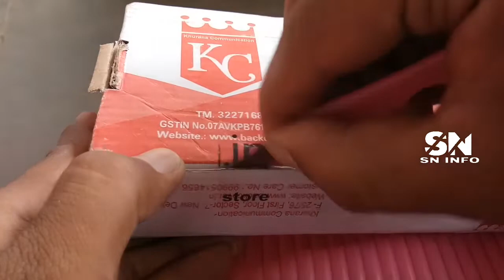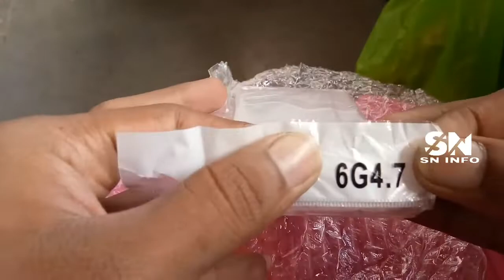KC Floating Liquid Waterfall Case Transparent Soft Moving Back Cover for iPhone 6 Plus & iPhone 6s P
Namaskar dosto
Aj ki iss Video me unboxing karne walo hmm I phone ki water liqwid back case ko.

KC Floating Liquid Waterfall Case Transparent Soft Moving Back Cover for iPhone 6 Plus & iPhone 6s Plus - Rose Gold

Shreekantnagur@